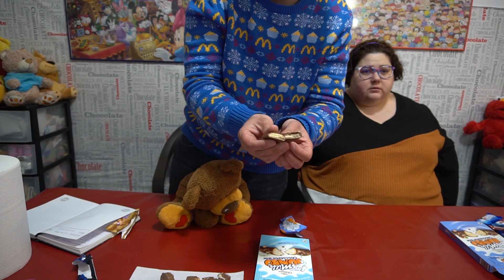PROBANDO CHOCOLATINAS DEL ALDI